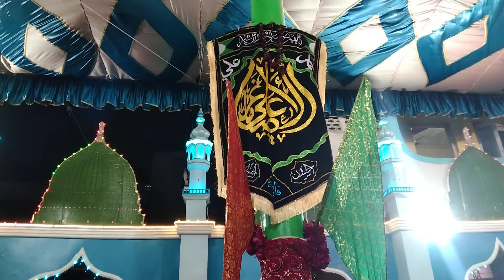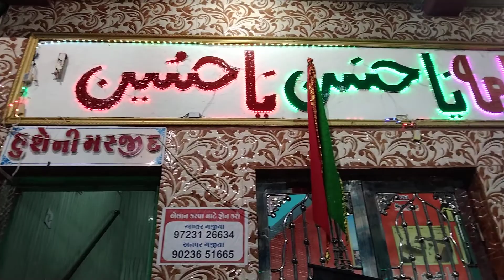jamnagar Muharram vagher vado 10 Muharram